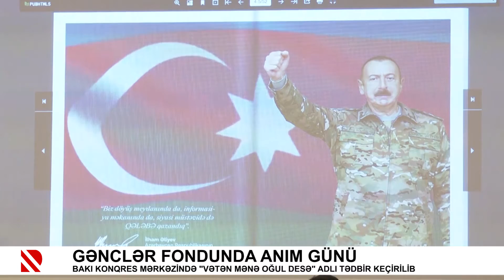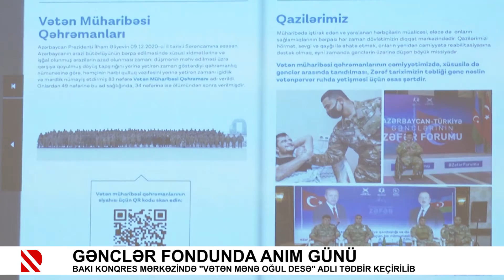Gənclər Fondunda Anım günü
Bakı Konqres Mərkəzində "Vətən mənə oğul desə" adlı tədbir keçirilib